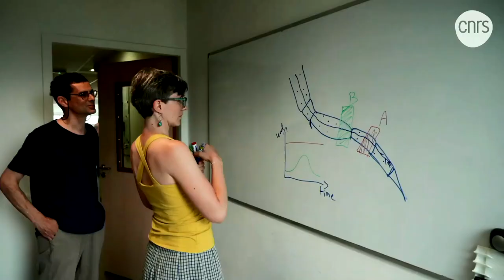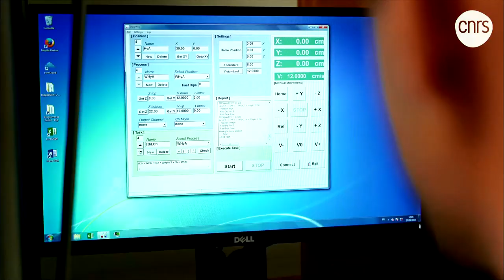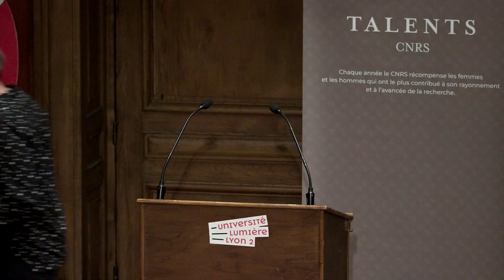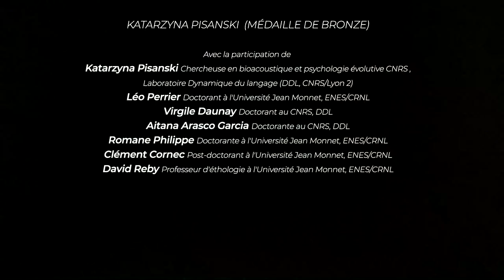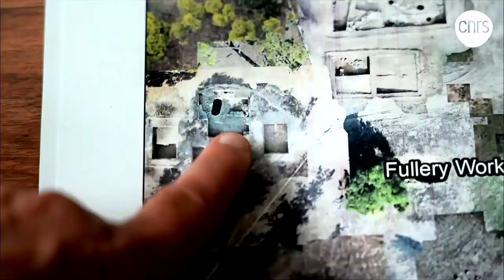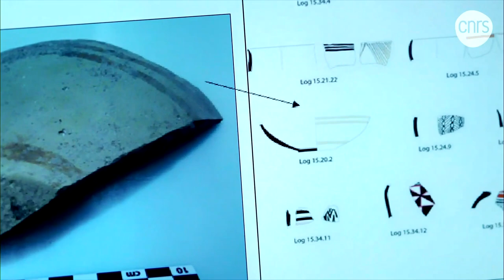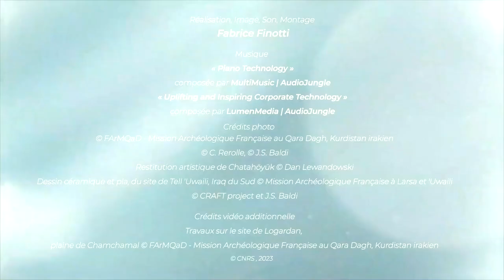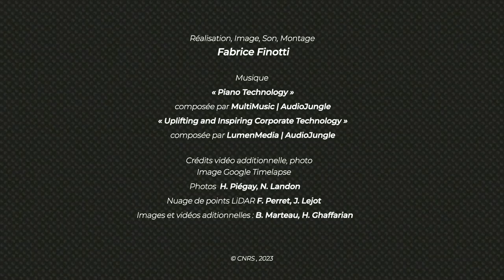Cérémonie des Talents lyonnais CNRS 2023 - Deuxième partie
🗓️ Mardi 19 décembre | 19h à 20h30
📌 Grand Amphithéâtre de l’Université Lumière Lyon 2

Chaque année, le CNRS célèbre les Talents de la recherche en France.